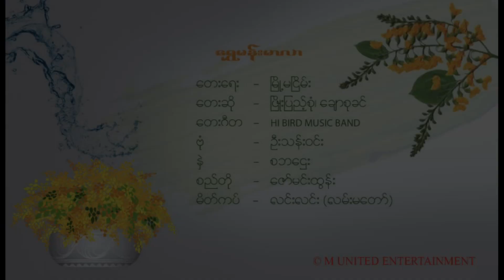ၿဖိဳးျပည့္စုံ ၊ ေခ်ာစုခင္ - ေရႊမန္းမာလာ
ေတးေရး - ၿမိဳ႕မၿငိမ္း
Hi Bird Music Band